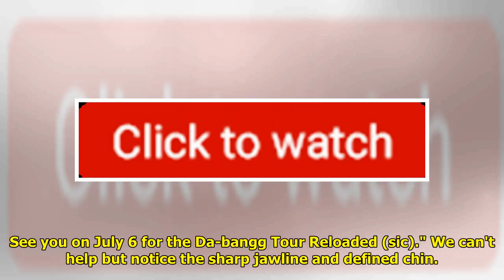There's Something Different About Sonakshi Sinha!